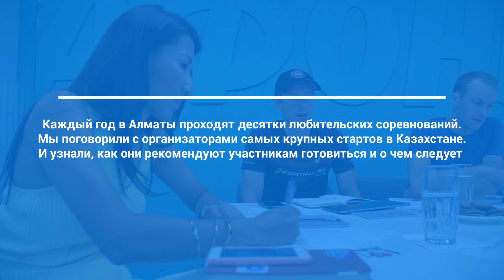Организаторы Марафона: Как подготовить себя к старту?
Каждый год в Алматы проходят десятки любительских стартов. Мы поговорили с организаторами мероприятий о том, как правильно к ним подготовиться, на что обратить внимание и почему иногда лучше пропустить старт.